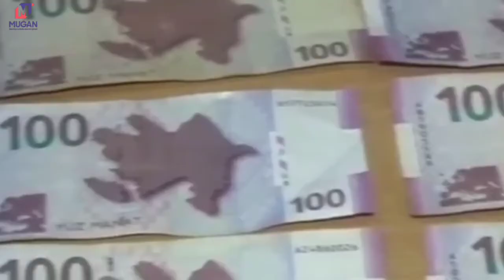TƏRTƏR - Evdən külli miqdarda pul və qızıl-zinət əşyaları oğurlanıb.